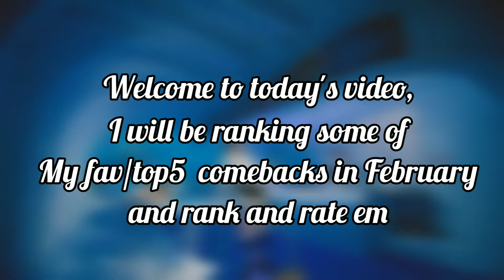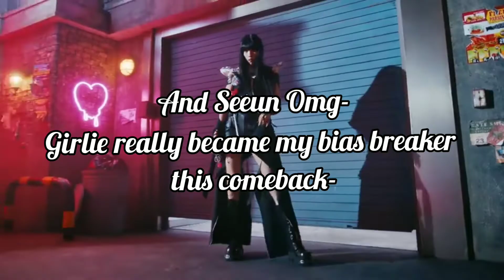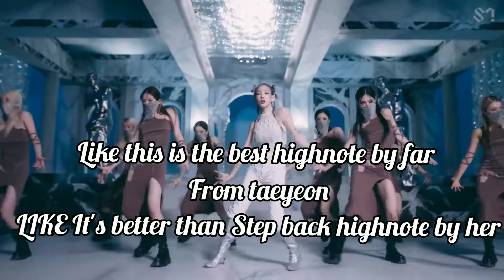Ranking February 2022 K-pop comebacks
hi!
hope u liked this video!
You reached to the cookie!